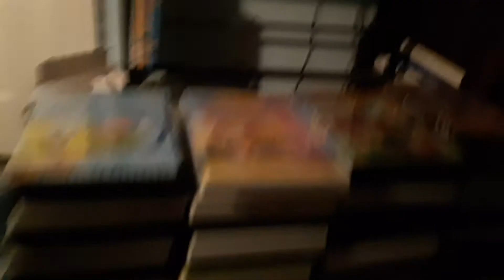Try To Find Caowurd the Cow